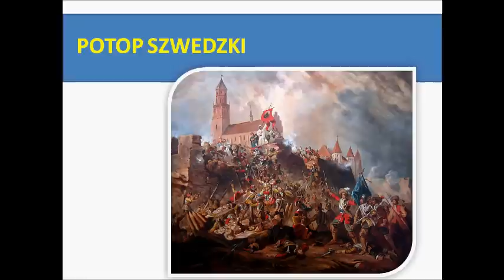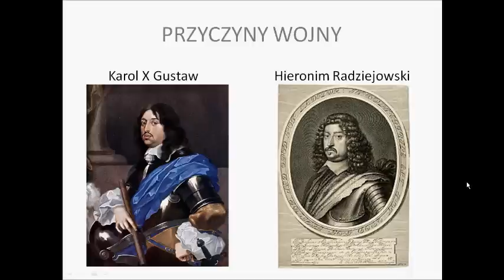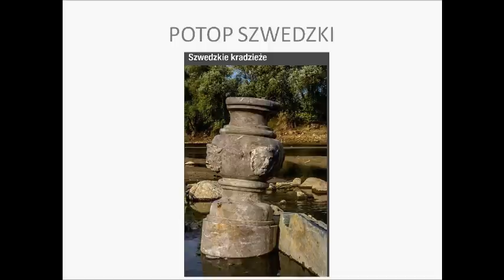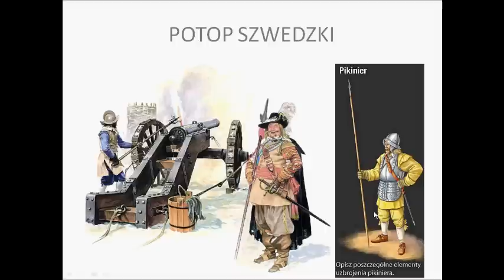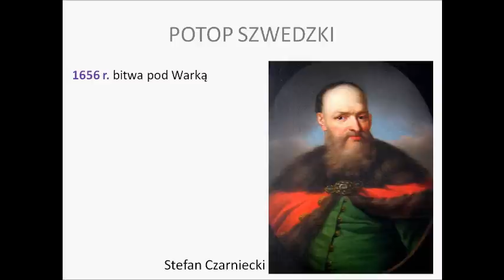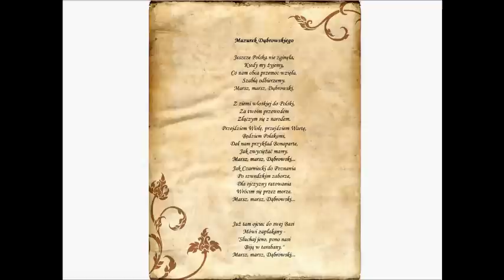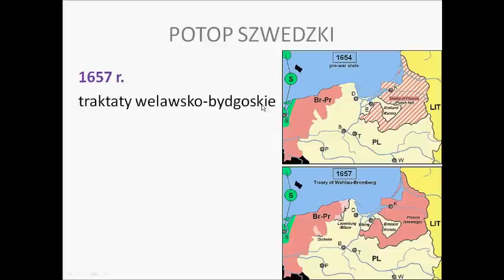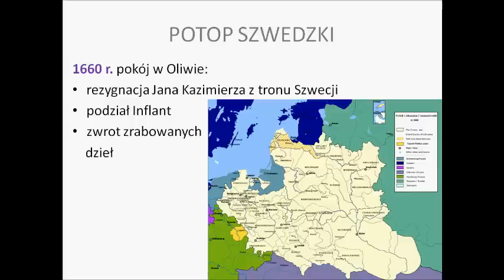Potop szwedzki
Lekcja historii. Kl. II gimnazjum.